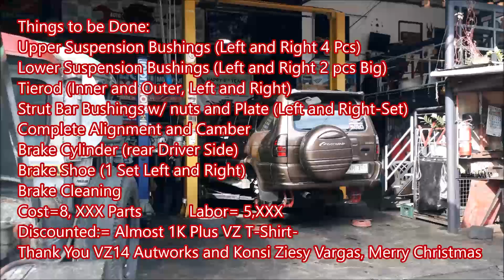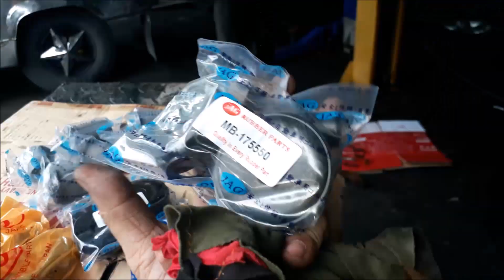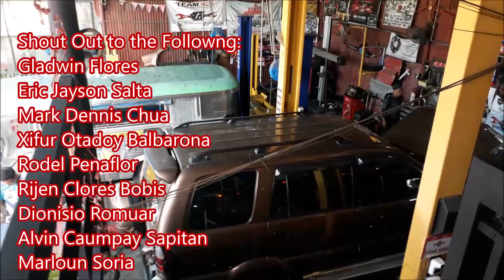Paano Magpalit ng mga Pang Ilalim ng Crosswind I VZ14 Autoworks Visit 2022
Showing a video of replacing suspension bushings, tie rods and strut bar bushings, rear brake cylinder and brake shoe